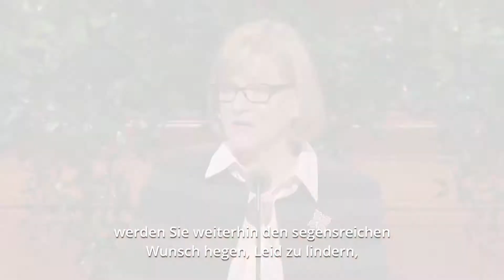Sie haben zu uns gesprochen: Bonnie L. Oscarson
Hören Sie die Worte neuzeitlicher Führer der Kirche und Apostel Jesu Christi bei der weltweiten Frühjahrs-Generalkonferenz 2018.